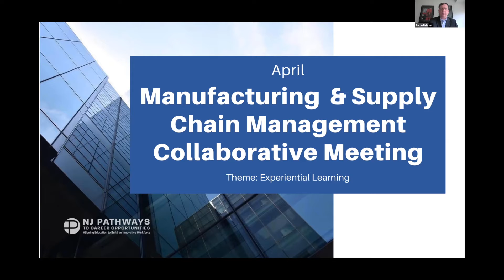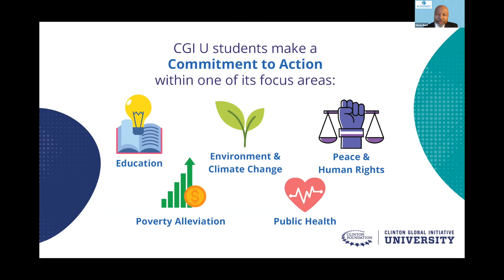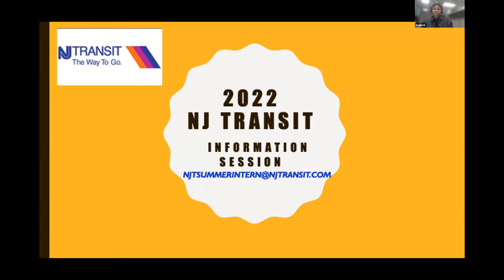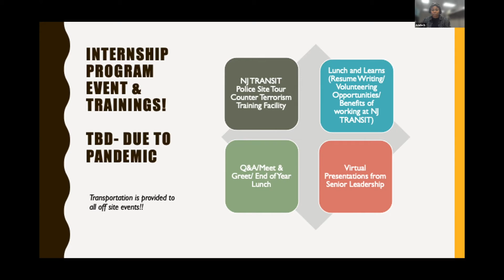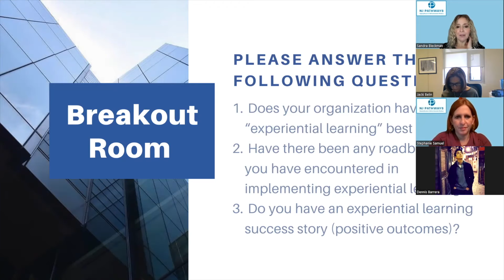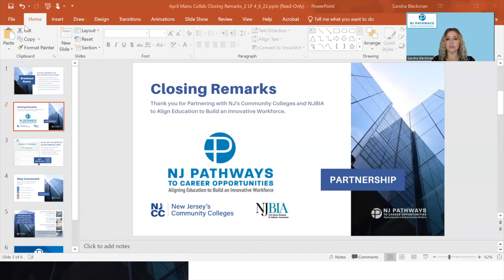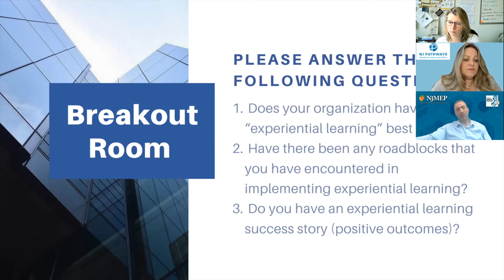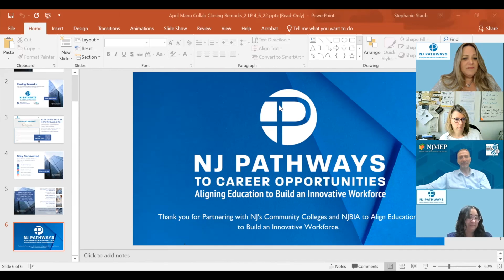April Manufacturing Collaborative Meeting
This is a recording of the NJ Pathways to Career Opportunities April Manufacturing Collaborative Meeting that took place on 4/6/22.